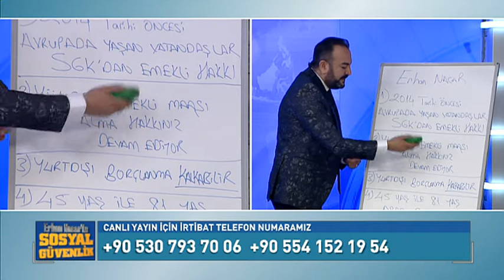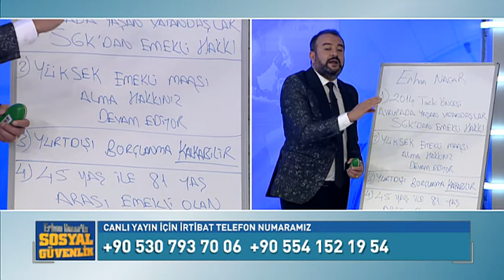YÜKSEK EMEKLİ MAAŞI ALMA HAKKINIZ DEVAM EDİYOR